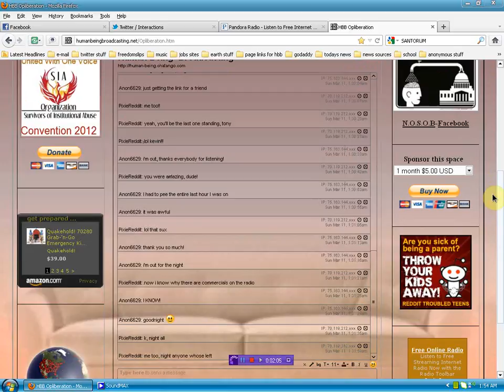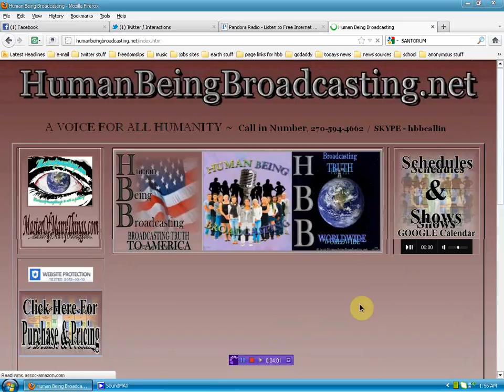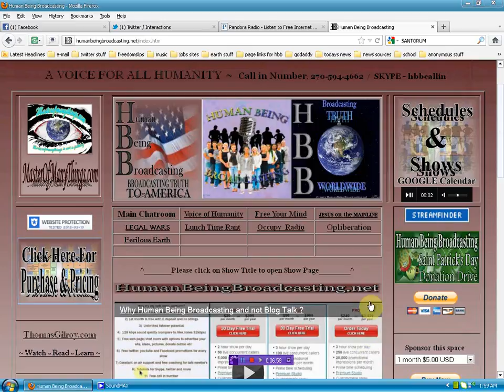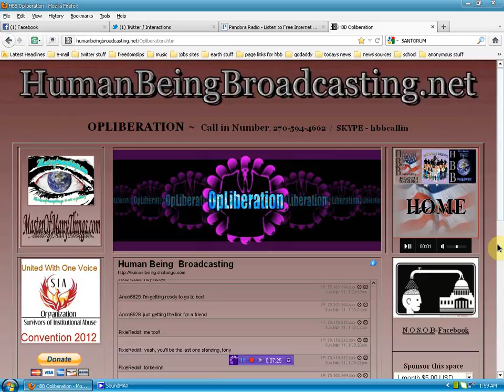OpLiberation live show